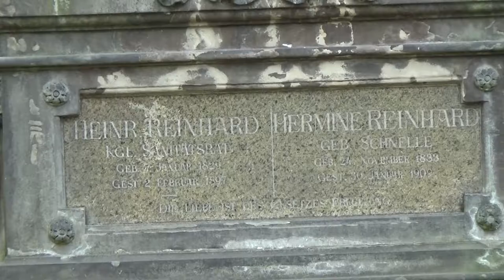Arslan TV - Kortumpark Bochum ᴴᴰ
"Der Kortumpark ist ein aufgelassener Friedhof südlich der Innenstadt von Bochum, der als öffentlicher Park dient." ~ Wikipedia